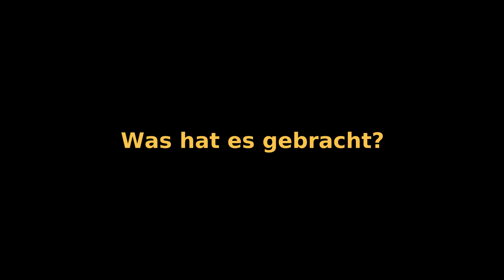Frühjahrskur fürs Hochbeet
Ab und zu sollte das Hochbeet neu gefüllt werden. Das Frühjahr bietet sich dazu an, bevor alles mit Pflanzen voll ist. Dabei bringe ich gleich Kuhmist als Dünger ein.